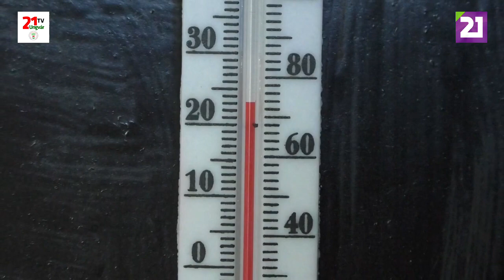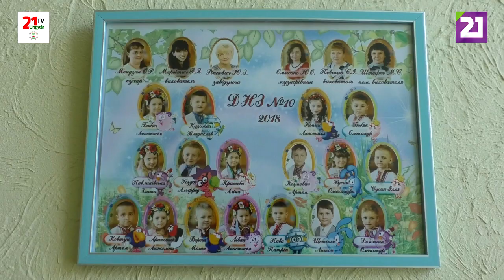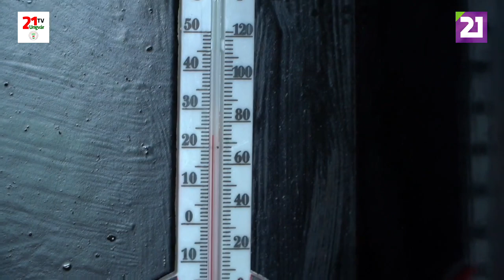TV21 UNGVÁR - GYEREKKEL.GYEREK KELL ! 23.ADÁS - ÖLTÖZTETÉS ÉVSZAKVÁLTÁSKOR (2019.09.28.)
Ősszel nagyobb gondot okoz az anyukáknak, mibe is öltöztessék gyermeküket. A gyerekek nem fázhatnak, de nem is izzadhatnak. Hogyan öltöztessük őket a meleg, nyári napok után. Adásunkból megtudhatják.